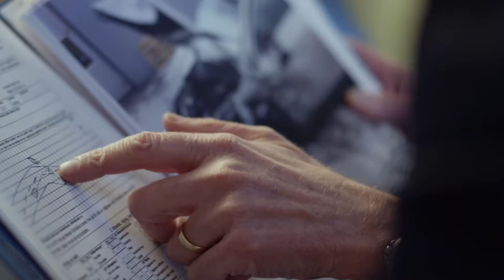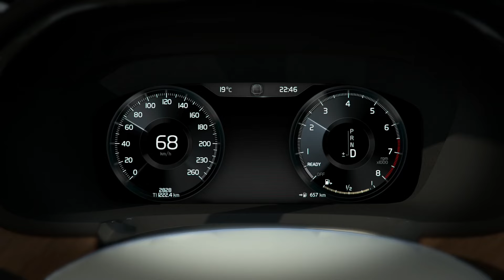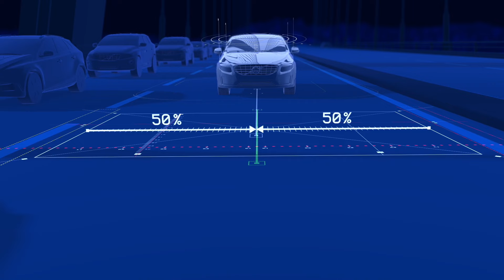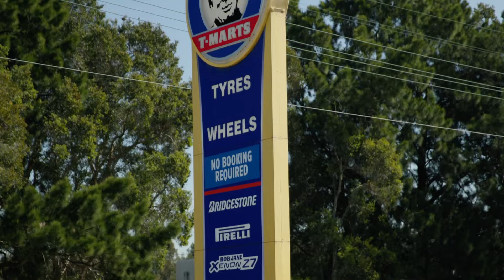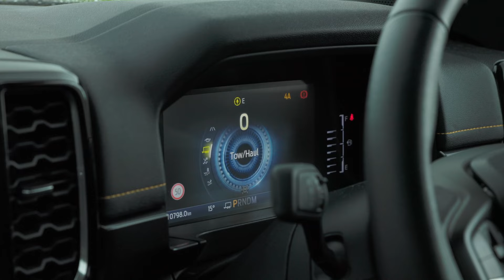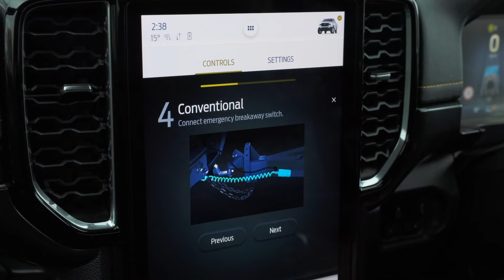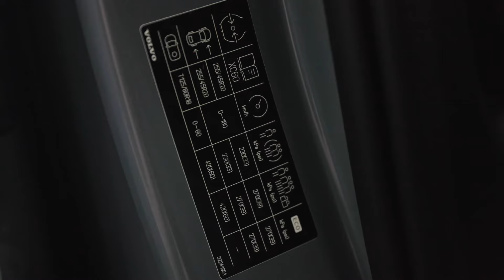Drive Safer: The Great Safer Road Trip | Special | Drive.com.au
[description of video, no paragraph break above. YouTube only allows three lines above the 'show more' break customise the three hastags below]

At Drive we pride ourselves on being the future of automotive and letting you, as the driver and reader, know where it's all headed.

Drive showcases the best of all things automotive, covering all brands and areas of the motoring industry providing Australia's most engaging and entertaining content.

The dedicated team at Drive are here to bring you their trusted advice, share their passion for all things motoring and to help simplify the Australian motoring landscape for all types of drivers.

We're here to help you discover the Best of What's Next.

Drive's YouTube channel showcases new car reviews, car comparisons, mega tests, great drives and the latest car news. We want to deliver everything you need to know about the car or cars you are interested in.

Our team of motoring experts drive and review every car in the Australian market keeping the needs of both consumers and brands at the forefront. They are driven to help consumers navigate the dynamic and ever-expanding new car market, to help buyers find their best next new car.

What is the best car of 2023? Watch the winning video from our 2023 Drive Car of the Year:

Take a look at a Car Review from the Drive Team: 2023 Ford Ranger Raptor 2023 Ford Ranger Raptor In-Depth Review | High-speed Off-road Testing